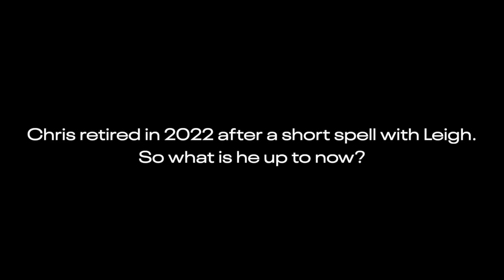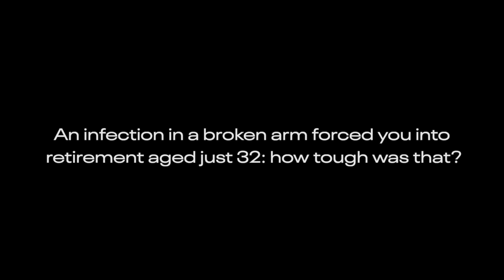Transition with Chris Green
Former Hull FC player Chris Green discusses his transition experience after an acute infection in a broken arm prompted his premature retirement at the age of 32.